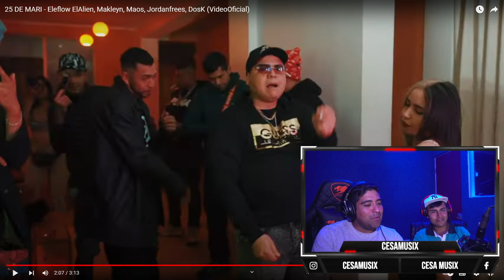reaccionando a 25 DE MARI-Eleflow ElAlien, Makleyn, Maos, Jordanfrees, DosK (VideoOficial)